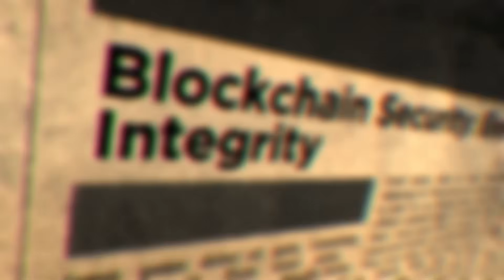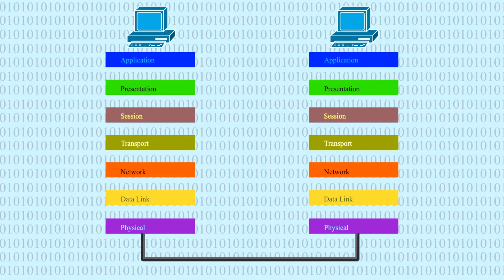Oracles Unlocked: Blockchain’s Data Superheroes!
Blockchains need real-world data, and oracles deliver! Learn how oracles like Chainlink fuel DeFi, NFTs, and more with secure, fast data feeds. Discover their role in Web3’s future. Watch now and join becexy.io for more Web3 insights!